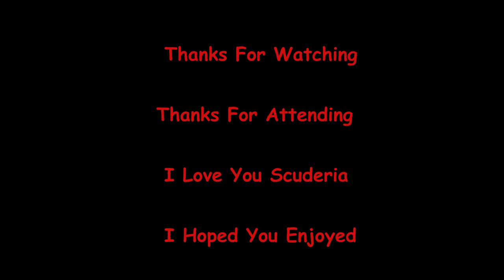Kryn's 12th Birthday Party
Taken With GoPro Hero+  Time Lapse 1 Photo Every 5 Seconds.